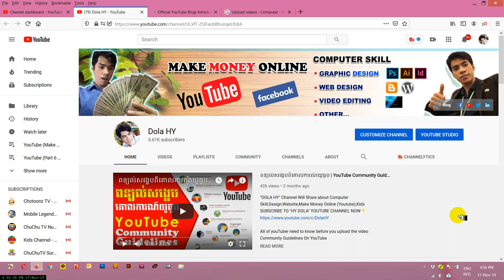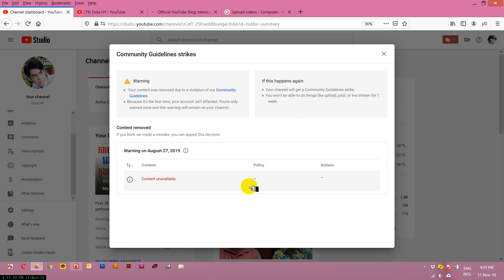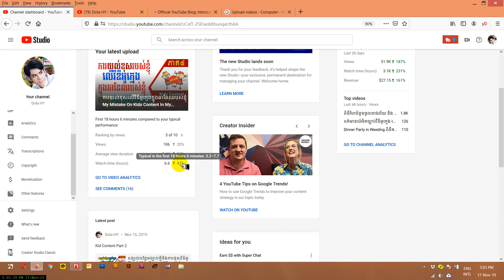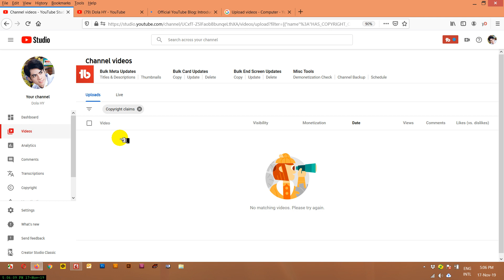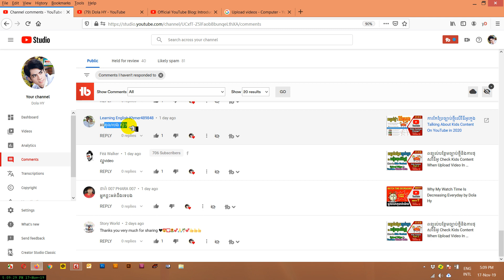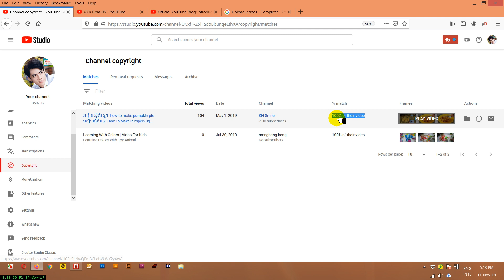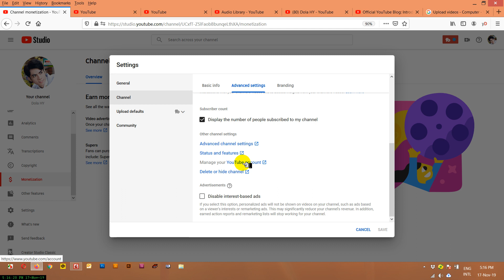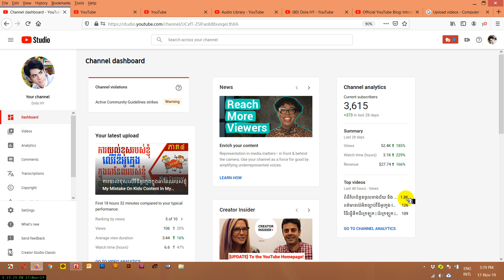ការបង្ហាញពីទំរង់យូធូបសេរីថ្មី More Detail About Features on Home In YouTube Stuido Beta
More Detail About  Features on Home In YouTube Stuido Beta

(3) អ្វីដែលអ្នកត្រូវដឹងបន្ទាប់ពីយូធូបអាប់ព្រូអោយរកលុយ

(4) វីធីដែលធ្វើអោយឆាប់ទទួលបានអ្នកជាវនិងអ្នកមើលច្រើន